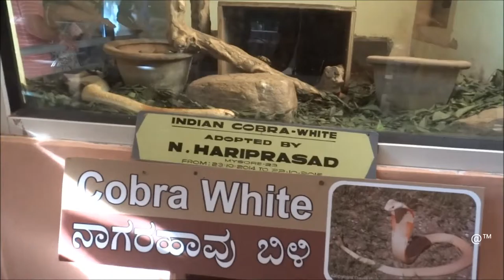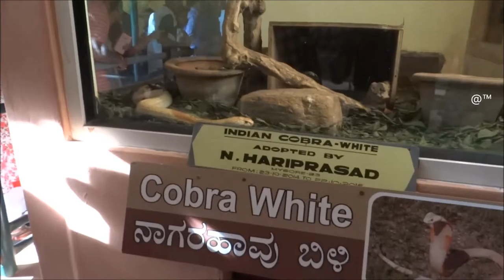White Cobra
White Cobra- Too scary this is even though it is in a glass cage.